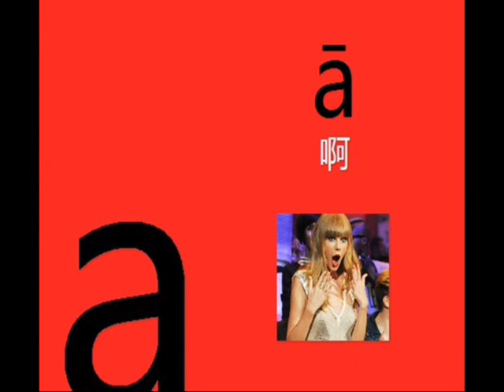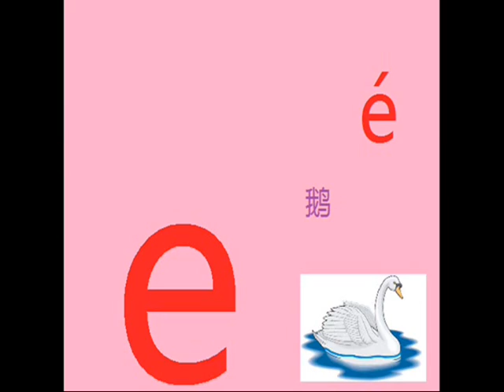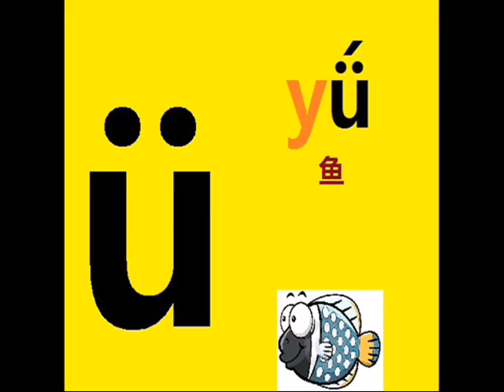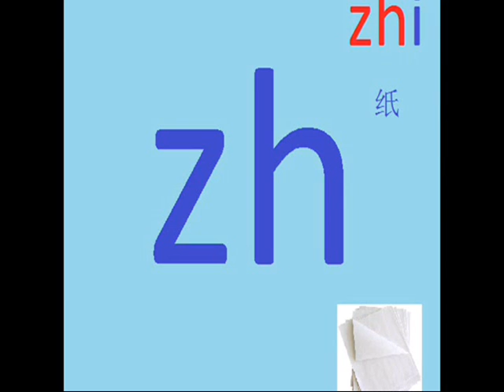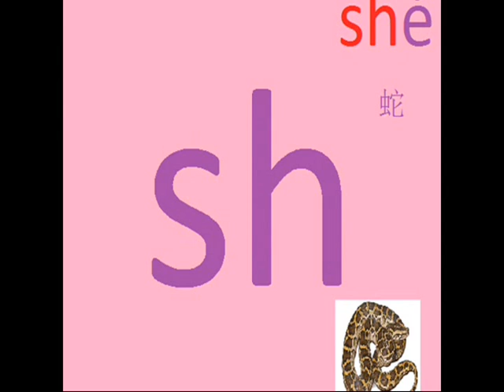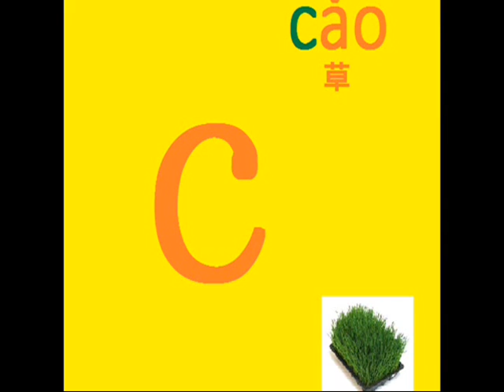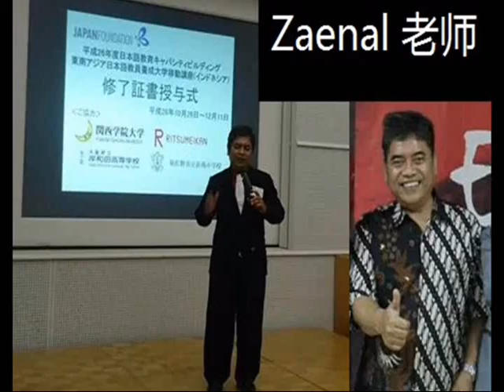Bahasa Mandarin Unesa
Icha, Yogi, Sabrina, dan Sunarti